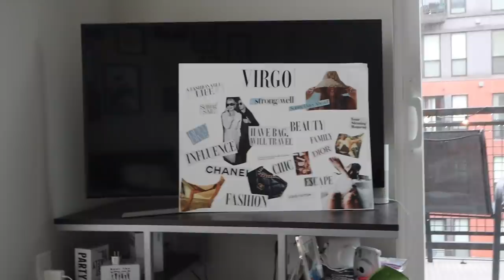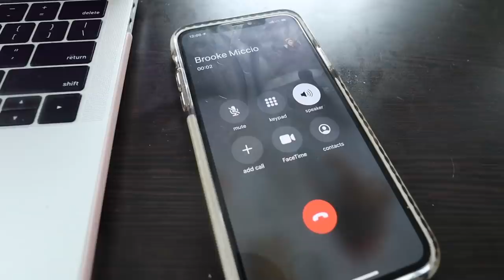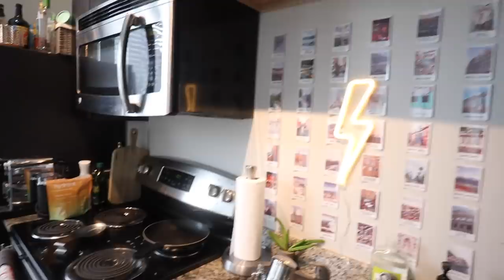unedited morning routine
You guys LOVE the unedited and unfiltered videos so I thought I would do a summer morning routine, unedited and unfiltered edition. Let me know if you want to see more videos like this!